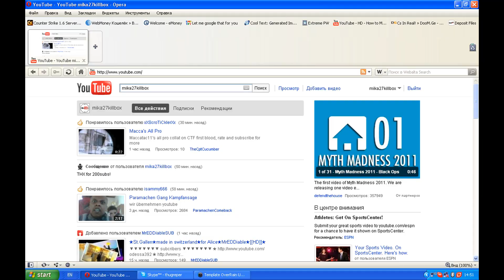Channel Trailer!!!!FULL HD!!!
my channel advertisement